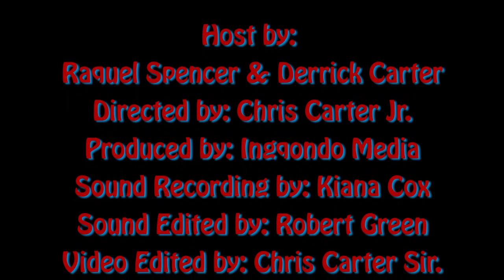Mr. Eric Weaver from Boy Scout Troop 160, Greensboro NC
is a interview video podcast program from a kids point of view. We interview kids and adults that are making an impact in the community. If you are doing something that helps kids or doing something positive in your community please lets us know so we can let the world know that kids are doing great things.